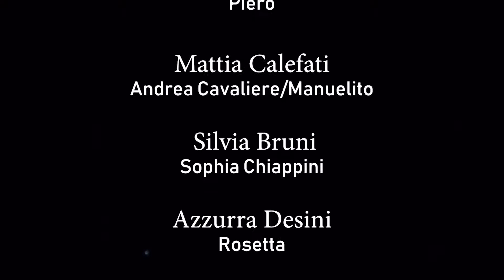2020 Il Clan delle vedove di Ginette Beauvois-Garcin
ANTA& GO, Laboratorio teatrale di Civitavecchia, è una compagnia teatrale che opera ormai dal 1999i ricevendo apprezzamenti e riconoscimenti. Iolanda Zanfrisco, regista e costumista,
ha saputo dar spazio ad ogni attore costruendo una compagnia omogena e compatta. Negli anni la Compagnia si è sempre di più ingrandita formando addirittura una sezione di giovani con il nome di "I Fuori...Classe" che quest'anno ha messo in scena un lavoro di Francis Veber "La cena dei Cretini". poi c'è il teatro scolastico con gli studenti del liceo scientifico di Santa Marinella, "Follemente" con i quali sta mettendo in scena I Menecmi di Plauto, ed il laboratorio teatrale dell' UNI3, Università della terza età, con l'allestimento "Centocinquanta la gallina canta" di Achille Campanile. insomma ce n'è per tutti i gusti!